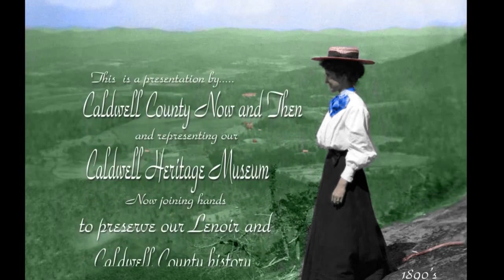Pop Ferguson Blues Festival part 4 of 4, Lenoir, N.C.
Partial video of a 15 hour event. Thanks to Clyde Ferguson for the invitation to video. All music is cover music.

John Ferguson hails from Beaufort, S.C. and is recognized for his blues music. He was one of the performers at the Pop Ferguson Blues Heritage Festival in .